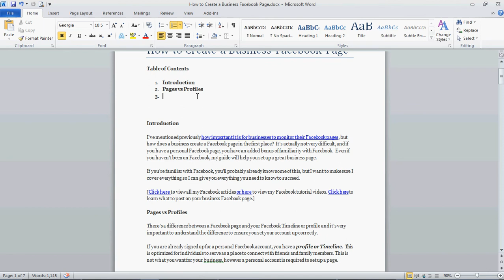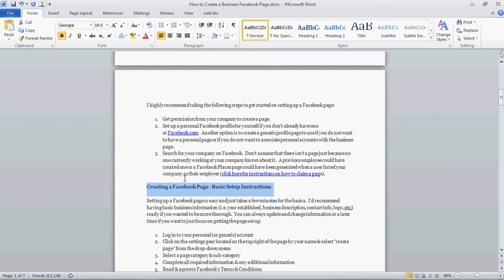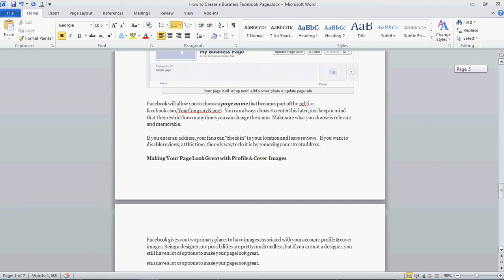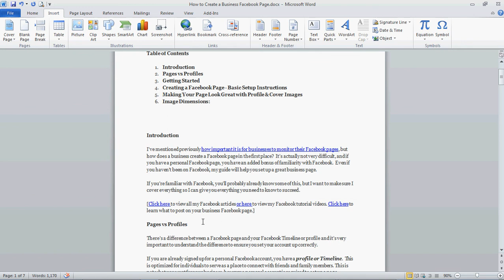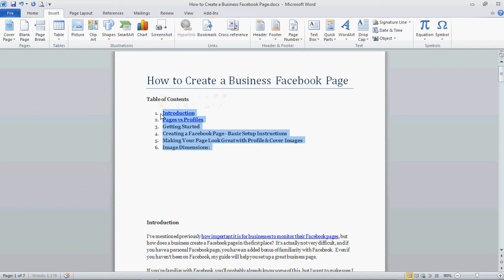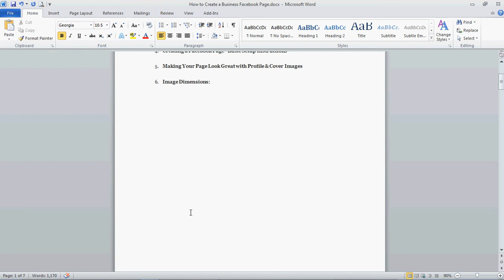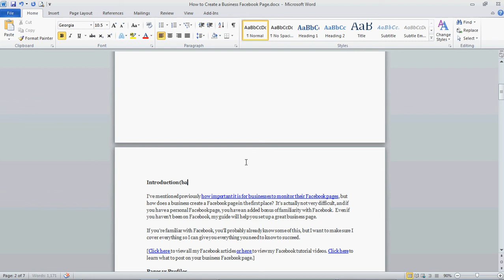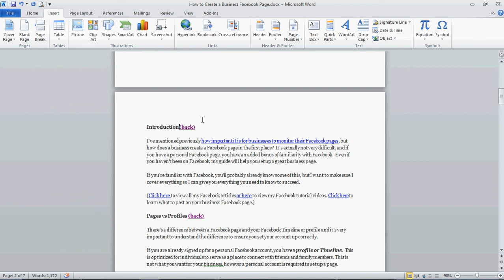How to Create a Table of Contents Using Bookmarks & Links in Microsoft Word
In this tutorial, I show you how to create a table of contents in Microsoft Word 2010 using bookmarks and links. This creates hyperlinks in your table of contents that will link to sections of your document to make it easy to navigate from the table of contents to sections, and even back to the table of contents.

I'm using Word 2010, however the concept is similar in most versions you may be using.